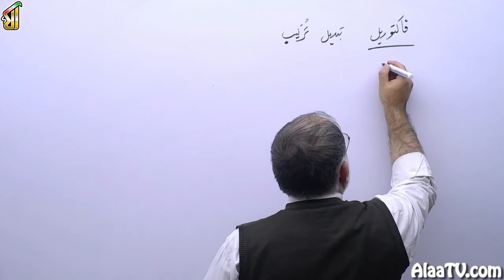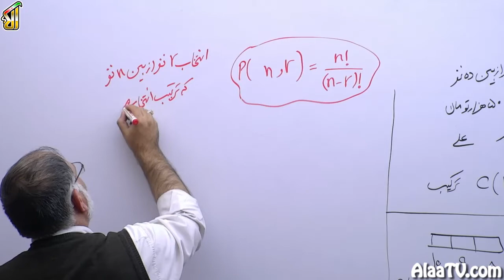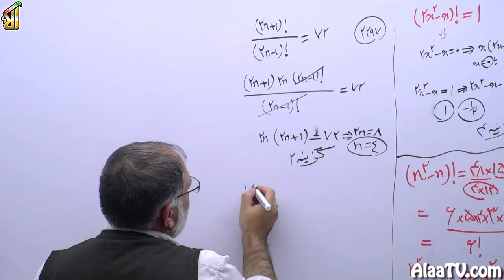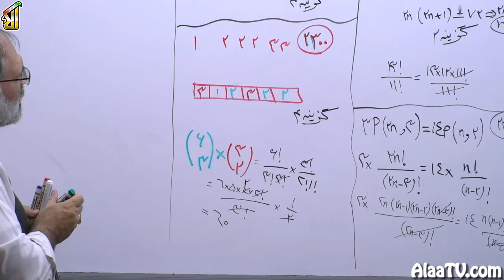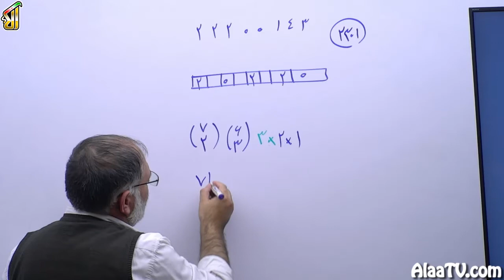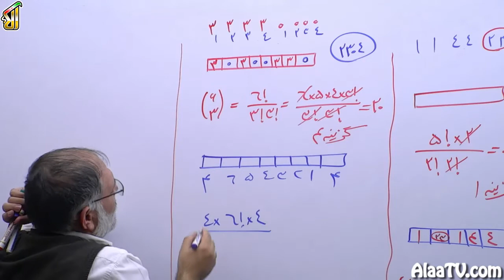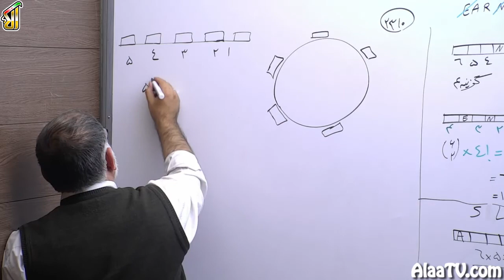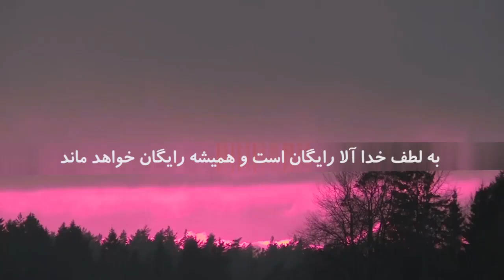فیلم جلسه 101 - شمارش (قسمت دوم)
حل تست های 2295، 2296، 2297، 2298، 2300، 2301، 2302، 2304، 2306، 2308، 2310، 2311 و 2312.